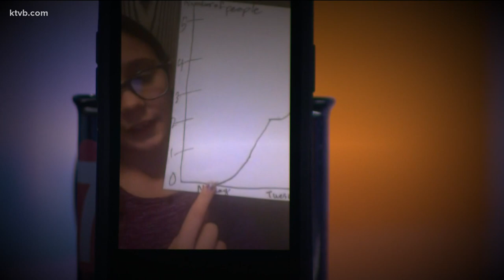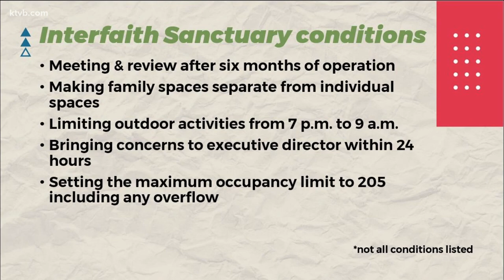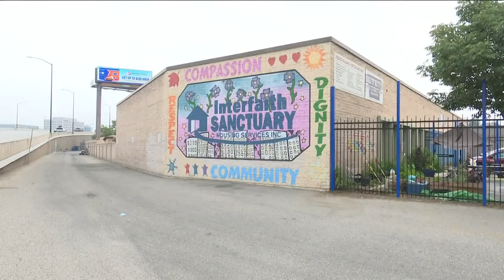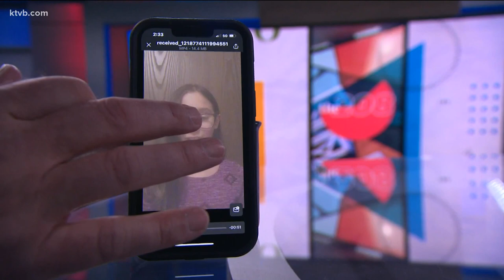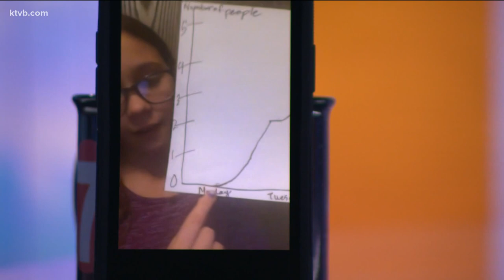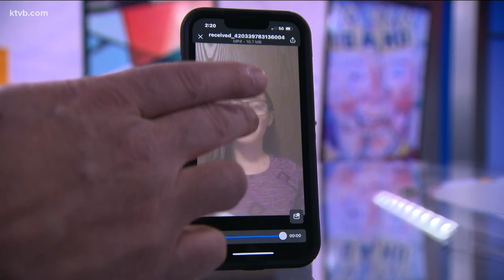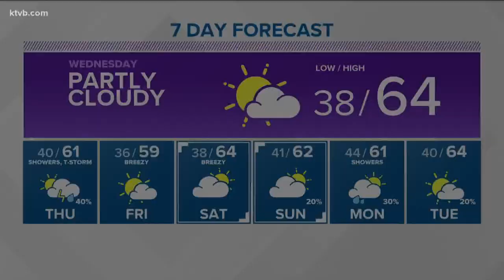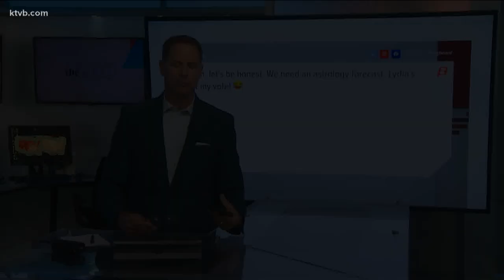The 208 for Apr. 26: Interfaith, Von Ehlinger trial, superintendent debate, viewer newscast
The 208 for Apr. 26: Interfaith, Von Ehlinger trail, superintendent debate, viewer newscast